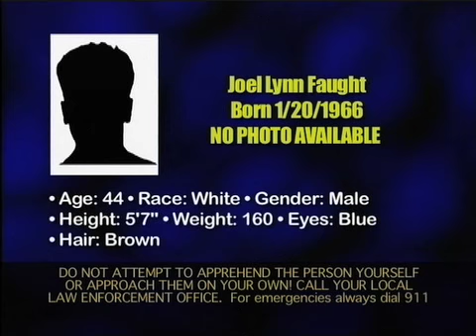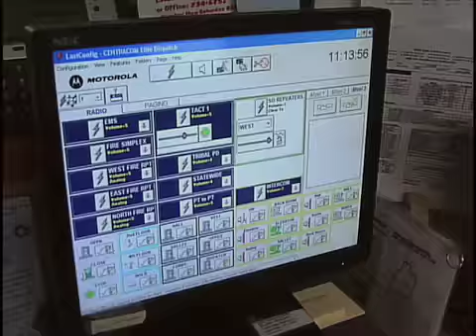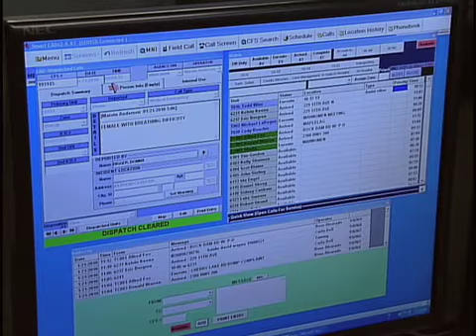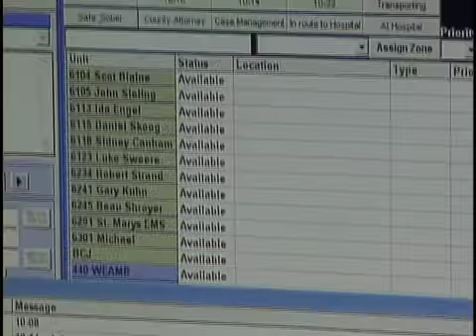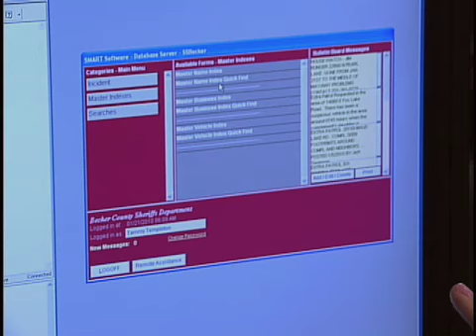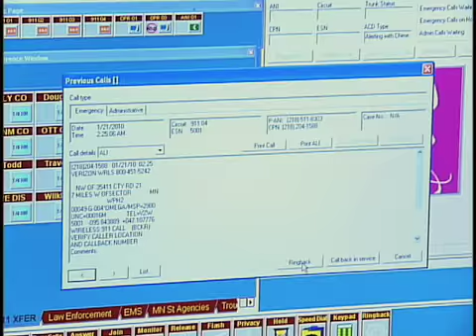Most Wanted 3-22 rr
Dispatch Tour 1